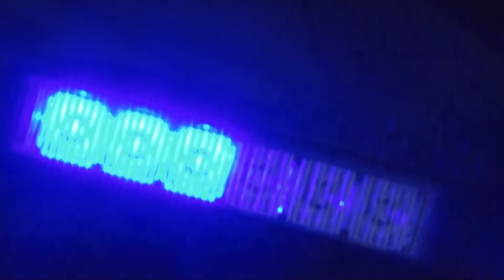Detiene a presuntos delincuentes en operativos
DECENAS DE DETENIDOS EN SONORA

Un total de 33 presuntos delincuentes fueron arrestados, los operativos de los diferentes municipios del estado, y se aseguraron  equipo táctico, drogas, armas y autos robados.